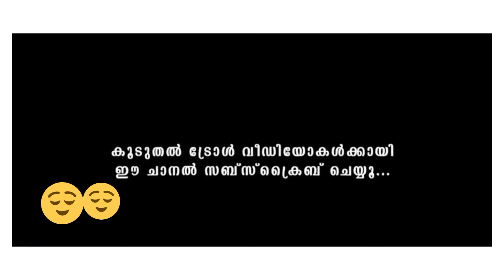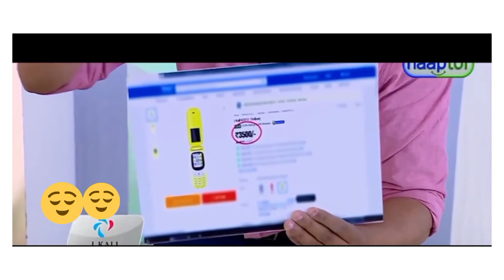naaptol troll video